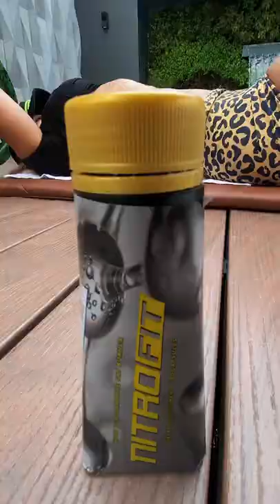😍Mafe Achury Colombian Public figure || Fitness Model Shorts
If you want to achieve big things in your life, you have to be motivated
All about Fitness, Bodybuilding, Sports, Luxury, Anime, Movie clips & more about success